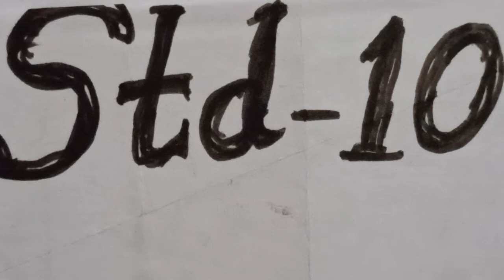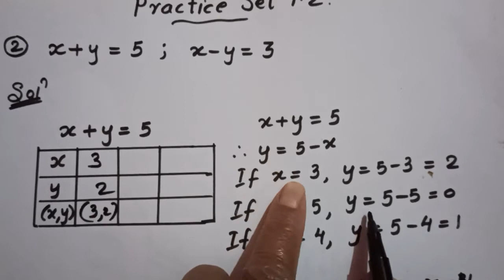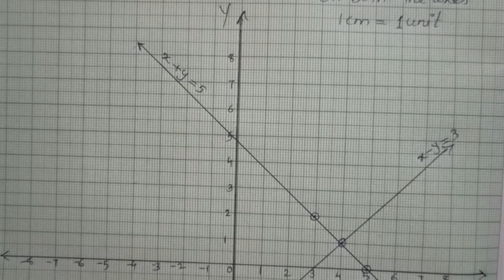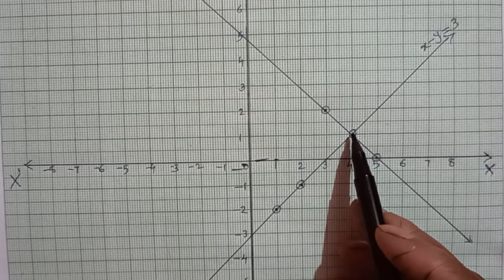Std 10. Algebra Practice set 1.2 Q. 2&3